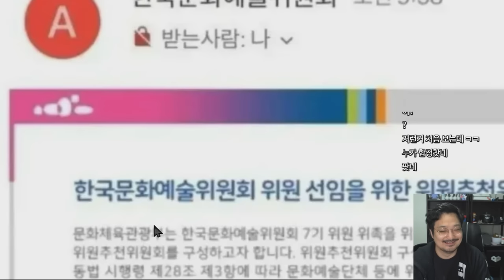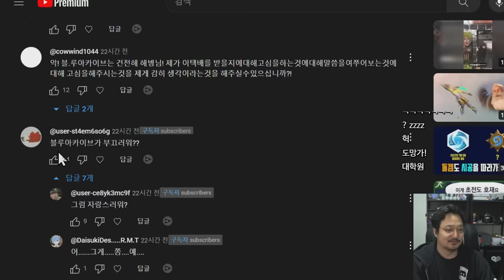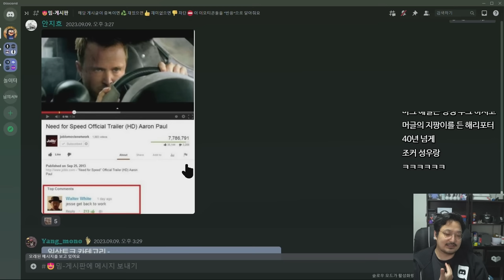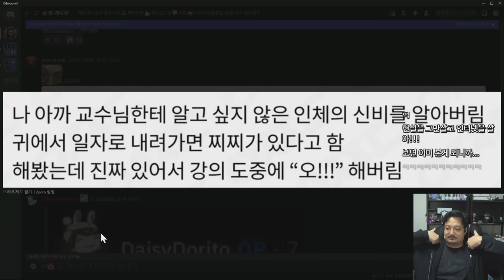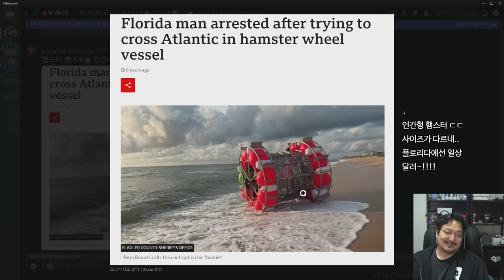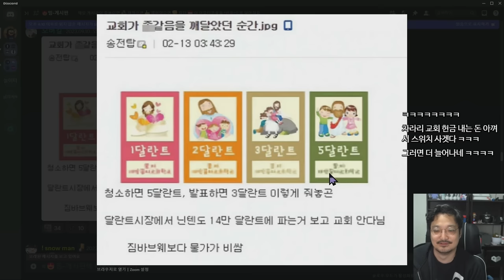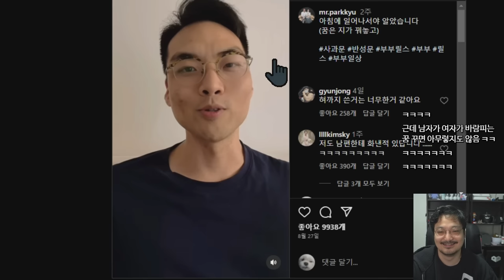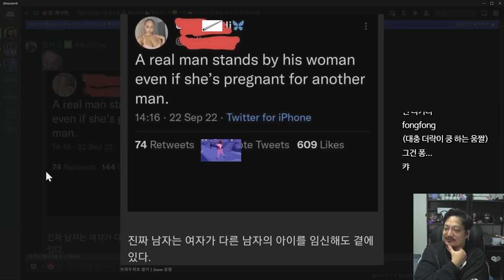남자가 여자의 몸만을 원할 때 vs 여자가 남자의 몸만을 원할 때 차이 ㅋㅋㅋ